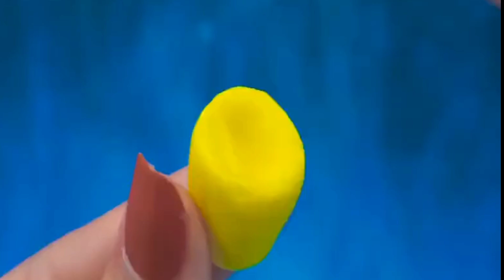Miniature Decorating Bed Room For Kids And paper Craft Art's Design 👍👍